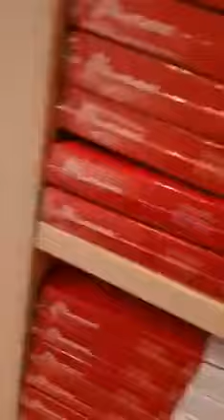Wir unterstützen Unternehmen in der Corona-Krise:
Da derzeit viele Unternehmen schwer von den Einschränkungen durch die Corona-Krise betroffen sind, möchten wir diese unterstützen.
Deshalb stellen wir Ihnen heute das Team der N&K Bielefelder Wäsche in der Maxpassage vor.